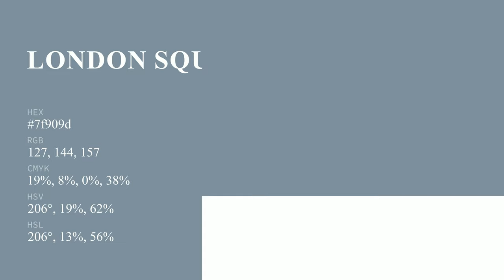London Square color 7f909d hex color - Grey color - Warm color 7f909d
What color is London Square ? 7f909d hex color - Grey color - Warm color 7f909d

Hex 7f909d Color Code is also known as London Square color.